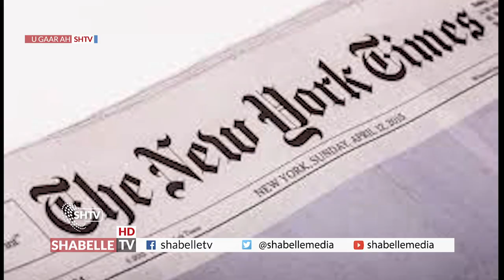Dalada qaran ee ururada xaquuqul aadanaha soomaaliya oo war saxaafadeed ee